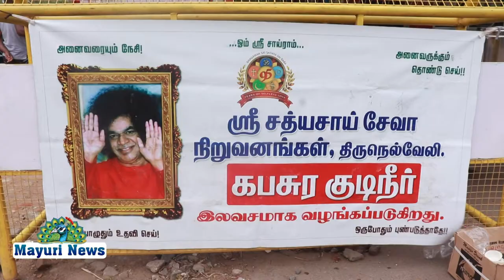சத்ய சாய் சேவா நிறுவனங்கள் சார்பில் பாளை மார்க்கெட் பகுதி பொதுமக்களுக்கு கபசுர குடிநீர்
கொரோனா வைரஸ் பரவாமல் தடுக்கும் பொருட்டு நெல்லை  ஸ்ரீ சத்ய சாயி சேவா நிறுவனங்கள், கே.டி.சி இரயில நகர் சமிதி மஹாதேவன், நெல்லை கந்திமதி கேஸ் ஏஜென்ஸிஸ், பெங்களூர் வாஸ்து ஸ்டெக் ஷர்ஸ் பிரைவேட் லிமிடெட், நெல்லை வாஸ்து மையம் ஆகியோர் இணைந்து பாளை மார்க்கெட் பகுதி பொது மக்களுக்கு இலவச கபசுர குடிநீர் வழங்கும் நிகழ்ச்சி நடைபெற்றது. பாளை கே.டி.சி  இரயில் நகர் சமிதி சாய்ராம் மஹாதேவன், தலைமை காவலர்கள் ஜார்ஜ் நாதன், சுரேஷ், பாளை சமதி சாய் சுரேஷ் ஆகியோர் துவக்கி வைத்தனர்.

 வண்ணாரப்பேட்டை அசோகம் சித்தா கேரின் மருத்துவர் ராஜா சங்கர் ஆலோசனையின் படி கபசுர குடிநீர்  தயாரிக்கப்படுகிறது. நிகழ்ச்சிக்கான ஏற்பாடுகளை ஸ்ரீ சத்திய சாயி சேவா நிறுவனங்களின் திருநெல்வேலி மாவட்ட தலைவர் கண்ணன், ஒருங்கிணைப்பாளர் வாஸ்து பாபு, சேவை ஒருங்கிணைப்பாளர் முத்துராஜ், சி.என் கிராமம் முப்பிடாதி அம்மன் டிபன் சென்டர் உரிமையாளர் அண்ணாதுரை, லதா டெய்லர் முத்து,
 சிவராமன் ஆகியோர் சிறப்பாக செய்திருந்தனர்.